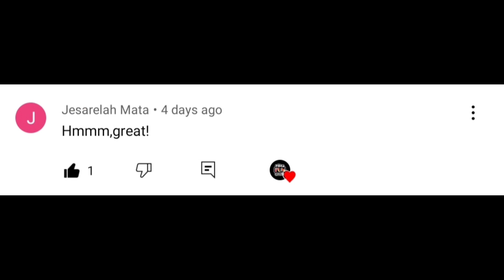NEW SECRET HACKS 2022 YOU DIDN'T KNOW!😯🤯 TOCA BOCA | TOCA LIFE WORLD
Hi Guys!

"NEW SECRET HACKS 2022 THAT YOU DIDN'T KNOW!!? IN TOCA LIFE WORLD" 😱❣️❣️❣️
MUST TRY!!!♥️

OVERVIEW INFORMATION
Name: Toca Life World
Package: com.tocaboca.tocalifeworld
Publisher: Toca Boca
Category: Educational